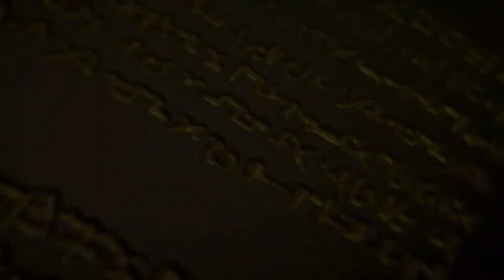Brigandine: The Legend of Runersia DEMO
Full play through of the switch demo, which sadly only leaves you with a hint of this promising tactics title.